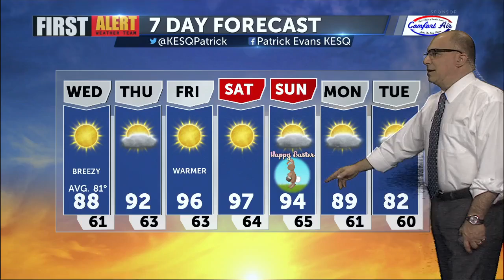Afternoon Weather Update Wednesday